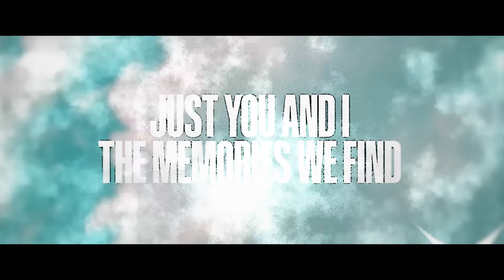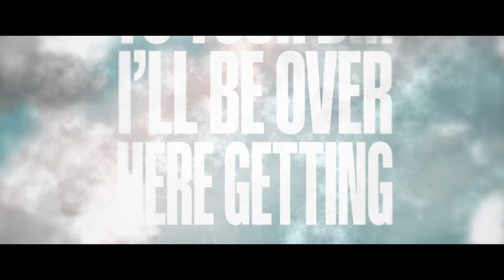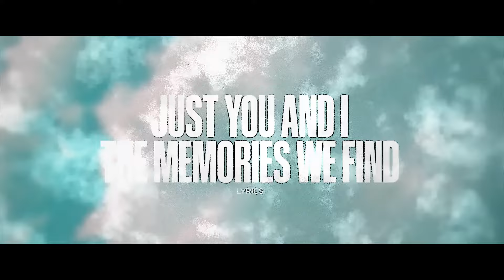Alohaii - Souvenir (feat. girl_dm_) [MV]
7th song on my new album, "Virtual Paradise" out now!